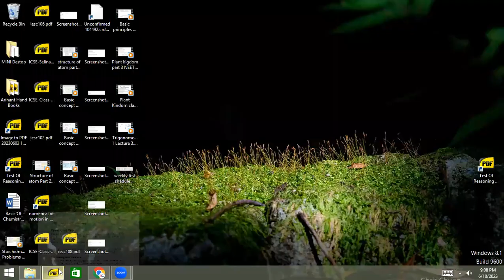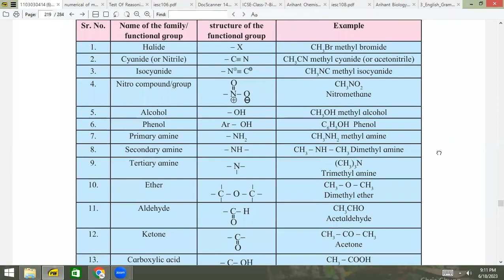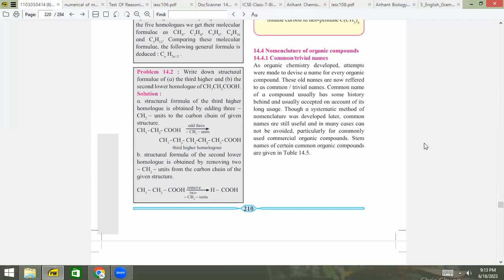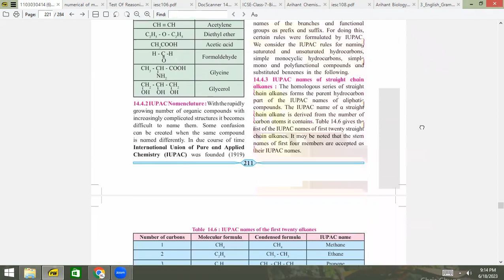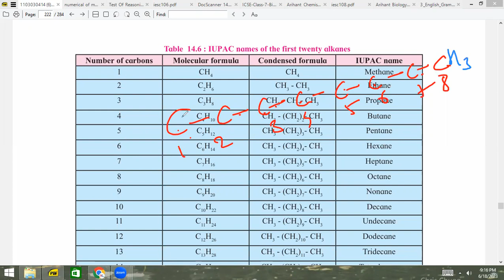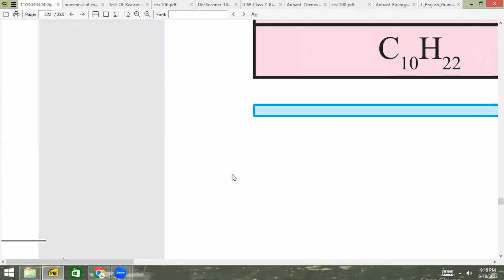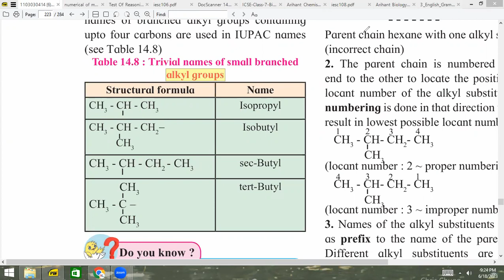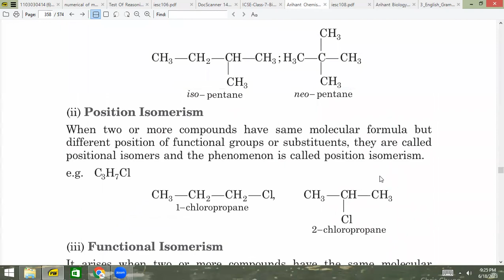Basic principles of organic chemistry 5